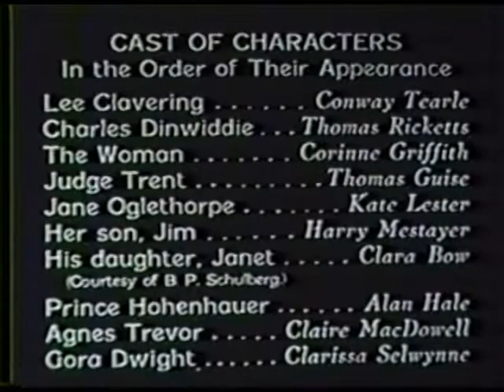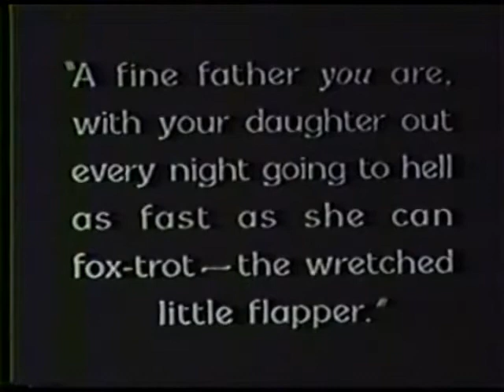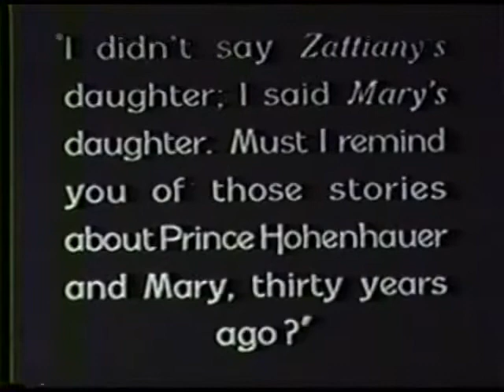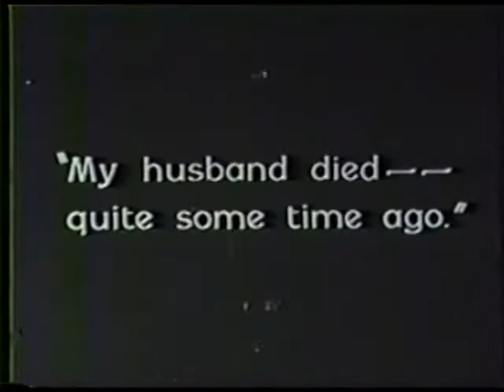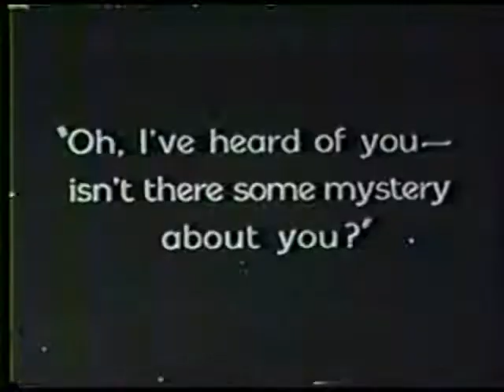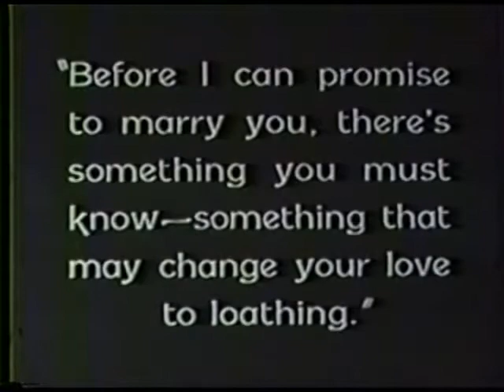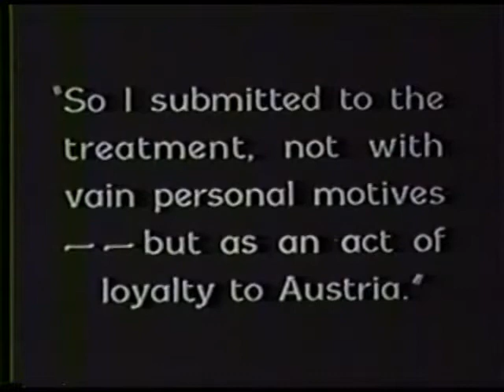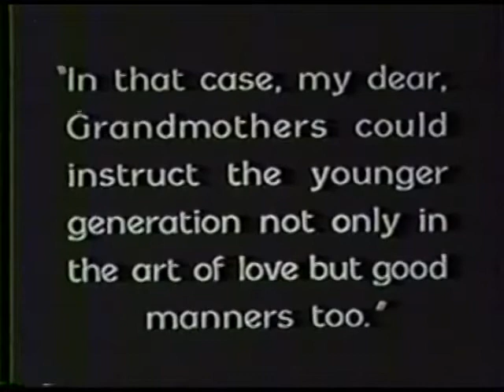Black Oxen (El pecado de volver a ser joven) [1923]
Dirigida por Frank Lloyd
Guión adaptado por Frank Lloyd y Mary O'Hara basado en la novela de Gertrude Atherton
Protagonistas Corinne Griffith, Conway Tearle, Tom Ricketts, Tom Guise, Clara Bow, Kate Lester...
Fotografía de Norbert Brodine
Producida por Frank Lloyd
Productora audiovisual Frank Lloyd Productions
Distribuida por Associated First National Pictures
Duración, 80 m. aprox. (completa). Esta versión 58 m. aprox.

Madame Zatianny, anteriormente Mary Ogden, después de someterse a un tratamiento médico que le ha devuelto la juventud y la belleza mediante un tratamiento glandular rejuvenecedor con una cirugía de rayos X, viaja desde Austria hasta Nueva York en los Estados Unidos. El joven dramaturgo Lee Clavering conoce a la rejuvenecida Mary y, cautivado por su perfecta desenvoltura y serena belleza, se enamora de ella. Janet Oglethorpe, una animada joven y precoz «flapper» (algo así como transgresora de las costumbres juveniles de los años veinte del siglo pasado) también está enamorada de Lee pero este aún no se ha fijado en ella. Mary y Lee hacen planes para casarse. Uno de los antiguos amantes de Madame, el príncipe Rohenhauer, llega y la convence de la locura de ese matrimonio. En un último encuentro, Mary Odgen rompe con Clavering y regresa a Austria. Al final Lee descubre la felicidad con Janet mientras se alejan en un taxi.